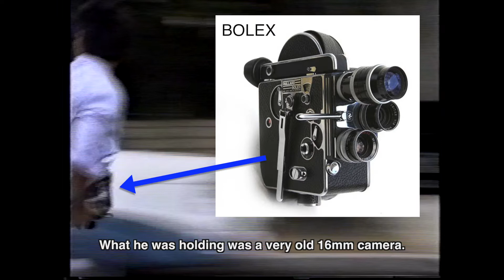ROAD TO 'ICE SHOW' Ep.13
42nd Pictures' adventure continues...